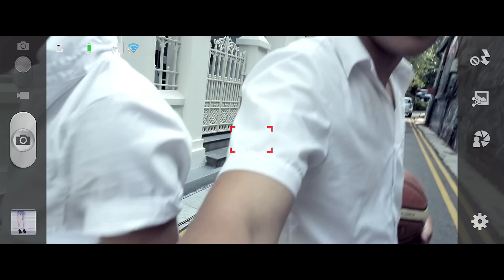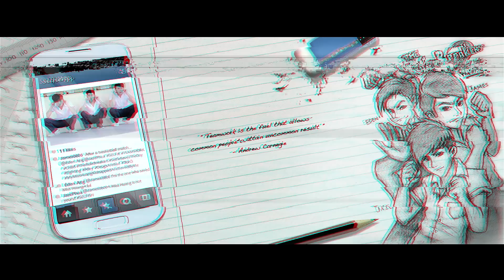The Rule Breakers 2 - The Streets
From The Classroom To The Streets! After a game of basketball match, three students from CHBS (Crimson High Boys School) saw their favourite teacher Miss Huang kidnapped by students of their school working with the drug dealers. Will the trio apply what they've learned from school despite their last reprimanded attempt?

*Recommended to watch in 1080p and good-quality bass speaker*

Do 'Like' our Facebook page to get more updates :)

- This is a non-profit purpose project, solely out of our own pocket and passion. Therefore, we really need your support by just sharing/liking our videos so we can continue make more entertaining videos in the future, These videos are not possible without your continuous support, a big THANK YOU!
- From the team :)

Genre: Action | Comedy
Director: Jaze Phua
Co-Directors: Jerry Lim & Eden Ang
Director of Photography(Cinematography) : Jerry Lim
Screenplay by: Jaze Phua, Jerry Lim, Eden Ang
Produced by : Jaze Phua, Jerry Lim , Eden Ang , James Fong

Starring:  Eden Ang , Jaze Phua , James Fong , Anna Huang
Co-starring: Samuel Lee , Kent Lee Joon , Joseph Chai , Cheng Shianwen , Albert Foo , Sean Francisco , Ng Chuanmeng , Henry Ang , Emil Ang

Storyboard by: Jaze Phua
Action Choreography Directors: Eden Ang , Jaze Phua
Action Choreographers: James Fong , Cheng Shianwen , Sean Francisco ,  Kent Lee , Joseph Lee ,Samuel Lee

Video Editors: Jaze Phua , Jerry Lim
Music & Sound Editors: Jaze Phua , Jerry Lim
Stop-Motion & Animations: Jaze Phua
Matte Painting , Graphics: Jaze Phua

Camera Operators: Jerry Lim
2nd Camera Operators: Samuel Lee

Camera used: Canon 5D Mark III , Sony NEX-VG20 EH

Software used: Adobe Premiere Pro CC , Adobe AfterEffect CC, Adobe Photoshop CC , Audacity

Special Thanks:
Serene Phua
Phua Cheng Liang
Wu Chih Min
Sean Francisco
Cheng Shianwen
Albert Foo
Samuel Lee
Kent Lee
Joseph Chai
Henry Ang
Emil Ang
Ng Chuan Meng

Look out for us here @
Eden Ang: